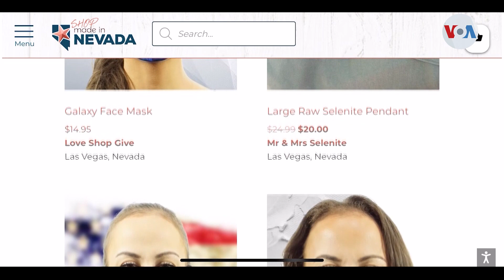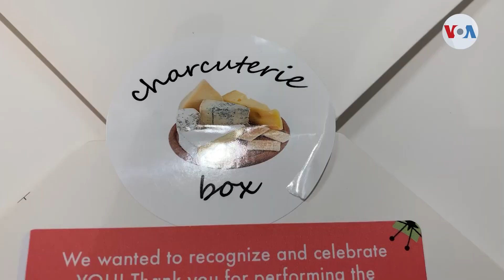Una nueva tendencia para ayudar a las pequeñas empresas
Competir con gigantes del comercio en línea no es la idea, pero sí poder llegar a más hogares desde una plataforma digital que permita a los pequeños negocios vender sus productos sin tener que invertir grandes sumas de dinero. Adriana Arévalo nos explica desde Las Vegas cómo una nueva tendencia digital ayuda a que fechas como el día de los enamorados en Estados Unidos sean rentables en plena pandemia.